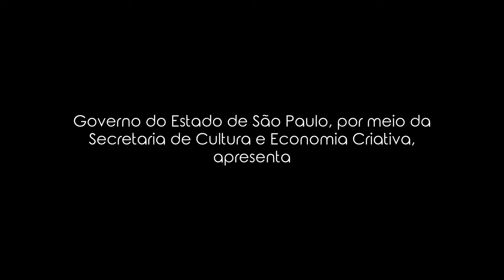Suite do Café - Pó de Café & Usp Filarmônica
Concerto realizado no Anfiteatro da Faculdade de Direito da USP no dia 29/08/2023.

Suíte do Café

Um novo disco do Pó de Café é sempre uma busca por um novo horizonte. Nessa nova empreitada, o grupo se reúne com a USP Filarmônica para aliar texturas orquestrais à sua música. As composições são inspiradas pelas raízes agrícolas da região de Ribeirão Preto. Famosa pela terra roxa e por ter sido a “capital mundial do café” – produto que lastreou a economia da região desde a segunda metade do século XIX até os anos 40 do século passado –, Ribeirão traz as marcas culturais desse processo histórico até hoje.
Suíte do Café é uma série de composições referentes a episódios dessa história. Os vários movimentos musicais se complementam em uma peça musical que une a tradição da orquestra sinfônica com as sonoridades contemporâneas do jazz afro-brasileiro do Grupo Pó de Café.

01. Tristeza do Jeca - 00:00 (Angelino de Oliveira)
02. Rio de Lágrimas - 06:13 (Lourival dos Santos)
03. Abertura - 11:08 (Rubinho Antunes)
04. Entre Rios - 13:31 (Bruno Barbosa, Murilo Barbosa e Rubinho Antunes)
05. Novo Oeste - 18:00 (Bruno Barbosa)
06. Mogiana - 22:54 (Rubinho Antunes)
07. Braçal - 27:21 (Bruno Barbosa)
08. Café Bourbon - 32:47 (Bruno Barbosa e Rubinho Antunes)
09. Geada - 37:05 (Murilo Barbosa)
10. Epílogo - 42:40 (Rubinho Antunes)

Ficha Técnica Pó de Café:

Rubinho Antunes – trompete, flugelhorn, arranjos e orquestrações;
Marcelo Toledo – saxofone tenor;
Felipe Silveira – piano;
Bruno Barbosa – contrabaixo, direção artística, concepção e produção;
Duda Lazarini – bateria;
Neto Braz – percussão;
Murilo Barbosa – concepção e pesquisa.

Ficha Técnica USP Filarmônica:

Maestro José Gustavo de Julião Camargo – regência

Concertos 176º da USP Filarmônica, orquestra de estudantes do DM - FFCLRP-USP

Flautas: Lucas Herrera Andrade Diniz e Hethiely de Arruda Goncalves
Oboé: André Nardi
Clarinetas: João Paulo Henrique da Silva e Victor Leandro Brian Simões
Fagote: Denise Guedes de Oliveira Carneiro
Trompete: Michael da Rocha Ramos
Trombone: Tales Naia Batchi Thomaz de Souza
Percussão: Matheus Luís de Andrade
Violinos I: Paulo Eduardo de Barros Veiga (spalla), Ivan Benedito Rodrigues, Adrean Vieira Rodrigues, Miguel Marcondes Marra, Paola Adelmary Rojas Parra, Eduarda Tiemi Ito e Wallacy Wesley de Almeida Oliveira
Violinos II: Matheus Cândido de Souza Pereira, Rayssa Durães Marques, João Paulo Machado Bazane, Luiz Marcelo Rodrigues Silva, Bruna Machado Bazane e Luiz Gustavo Chapina
Violas: Willian Rodrigues da Silva, Gabriela Lopes Miguel, Mayra Roberta Batista Leite,
João Vitor Coelho, Gabriel Martins Miranda e Ricardo dos Santos Soares
Violoncelos: Marthin Goiano da Silva, Ketlyn Mayara Alonso Costa, Patrick Amorim Lebron
Silva, Caroline Ferri Schiatti, Izabela Ayumi Ito e Raphael Eduardo Florêncio de Assis
Contrabaixo: Alexandre Girio Henrique
Arquivo e edição musical: Lucas Pigari

Som e mixagem: Igor Picchi Toledo
Vídeo: Guilherme Carvalho - Apoema

Este projeto é uma realização do governo do estado de sp, secretaria da cultura e economia  e criativa e o programa de ação cultural - proac.